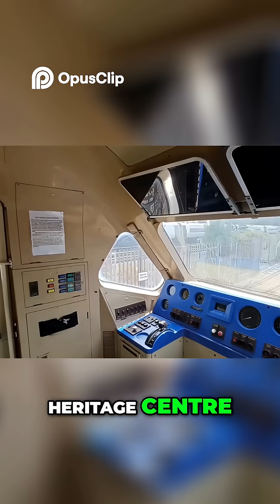APT Britain's Failed Train That Italy Revived!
🚄💡 Britain’s Train That Was Too Advanced for Its Time?

The APT (Advanced Passenger Train) was the UK's bold leap into the future – a tilting high-speed marvel that could have changed everything. But instead of glory, it faced ridicule, delays, and political backlash.

🎥 In this video, we uncover the incredible story of the APT – the technology, the controversy, and how its legacy lives on in trains we ride today.

🌀 Why did the APT fail? Or did it actually succeed in ways we never expected?